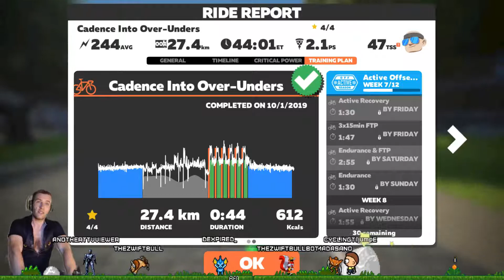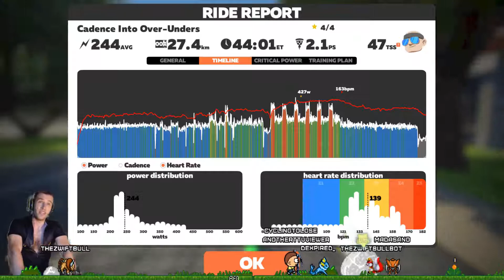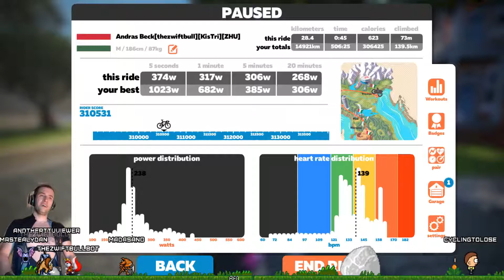Zwift Active off season workout #27 - Cadence into Over - Unders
Let's go and earn some fitness with Active Off Season training plan in Zwift. As a training plan, it'll allow me to complete the workouts in a given order, I cannot cherry pick them.

Workout overview
Duration: 44m
Stress points: 50

Zone distribution
Z1: -
Z2: 20m
Z3: 21m
Z4: -
Z5: 3m
Z6: -
Spend 10 minutes warming up in Zone 2. Follow with 15 minutes of cadence drills, ending with some hard intervals and a 10 minute cool down.

My Rig:
Zwift on SSD
Logitech 920 webcam
Tacx Neo T2800 smart trainer
Power2Max NGeco power meter

Software wise:
Windows 10 PC
Streamed with Streamlabs OBS to Twitch